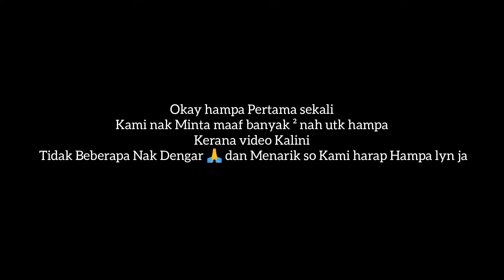Aiman Kena Prank !!!!